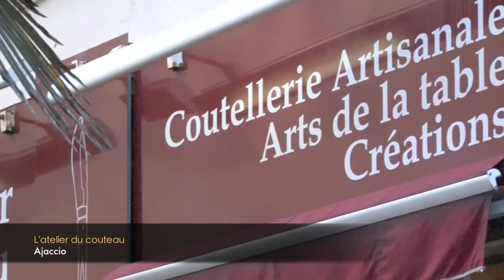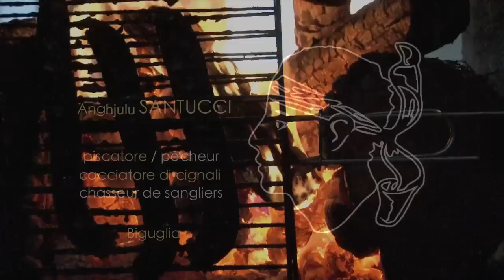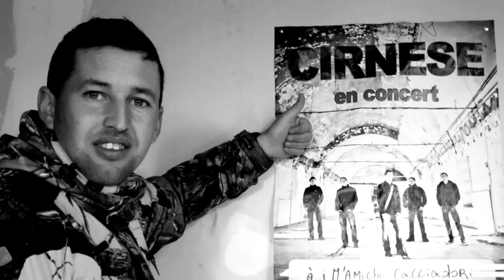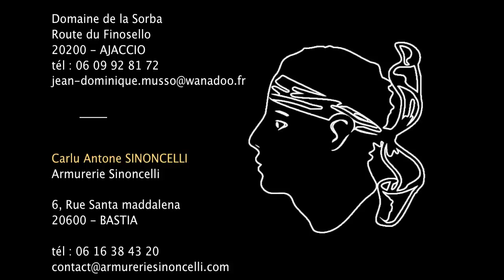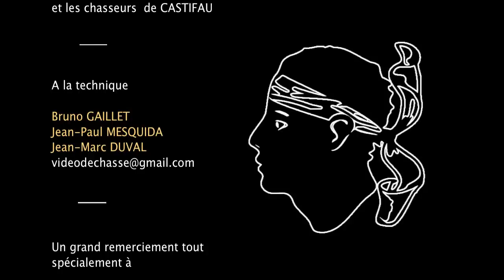L'OMU CORSU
Chasse, Artisanat et Gastronomie sur l'île de beauté.
La Corse est une île bénie des dieux dont le peuple a su gardé son authenticité, son bien-vivre et ses traditions. C'est donc à la rencontre de l'Omu corsu que j'ai receuilli ces quelques images et ces entretiens.